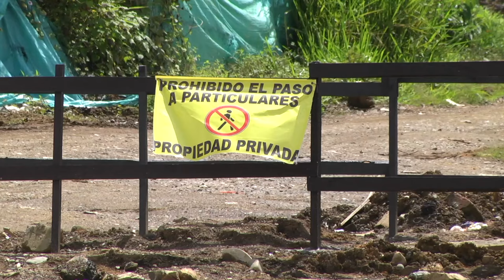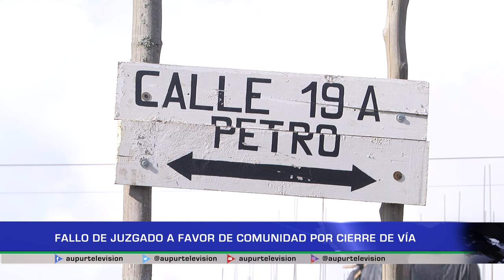Fallo de juzgado a favor de comunidad por cierre de vía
Desde el año 2021, se presenta una disputa por el uso de la vía de acceso al Barrio ALEU, conocida como los rieles, en los últimos días el Juzgado veintiséis administrativo oral del circuito de Medellín falló a favor de la comunidad